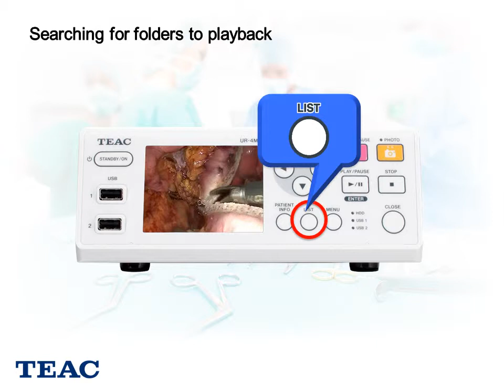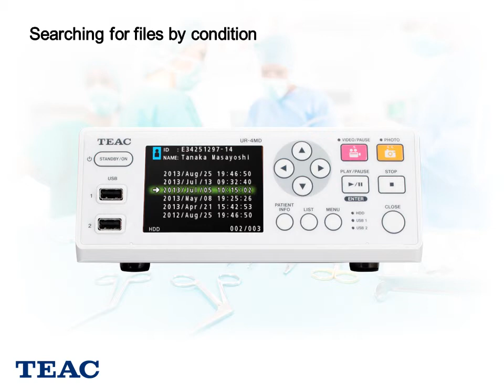UR 4MD Playback